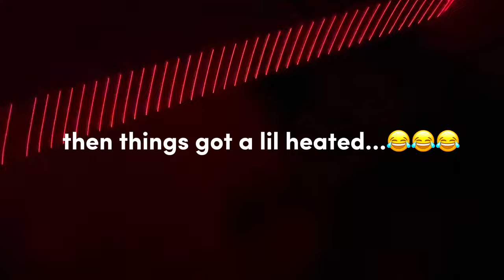14th birthday vlog + celebration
follow on my tiktok for more! _ryleighnicole